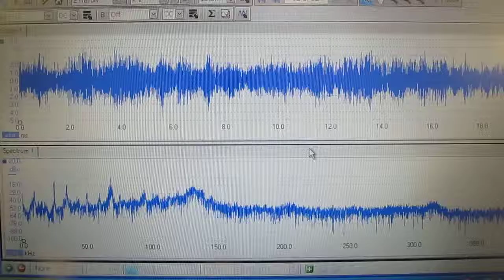超音波実験 Ultrasonic experiment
超音波実験

１：キャビテーションの制御技術
２：液循環の技術
３：治工具の利用技術
４：マイクロバブルの利用技術
５：超音波の計測（解析）技術

上記に関する「超音波実験」資料を紹介します。

Ultrasonic experiment

１）Control technology of cavitation
２）Technology of liquid circulation
３）Use of technology and tools
４）Use of micro-bubble technology
５）Ultrasonic measurement and analysis techniques